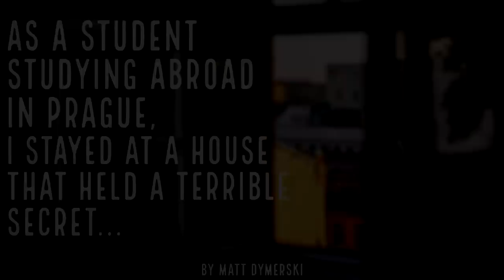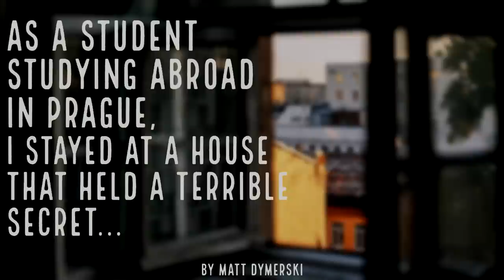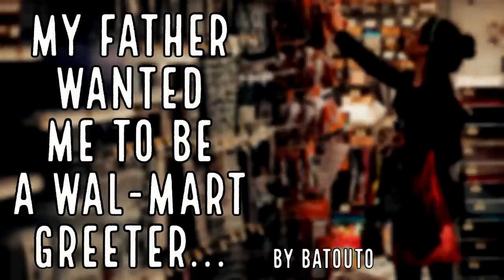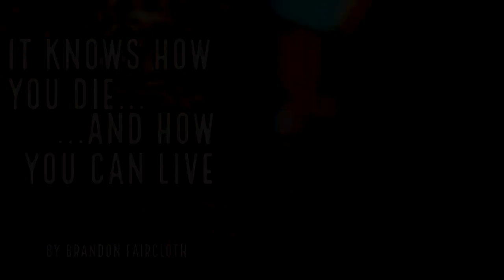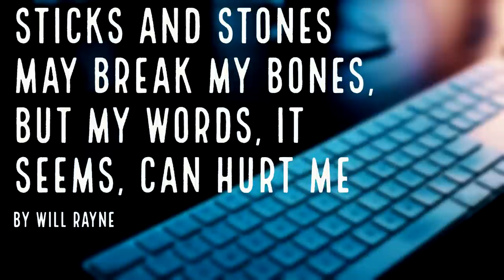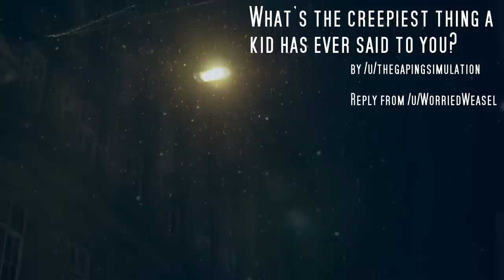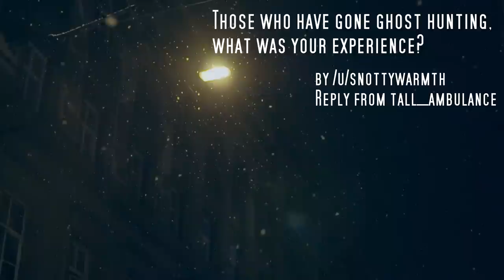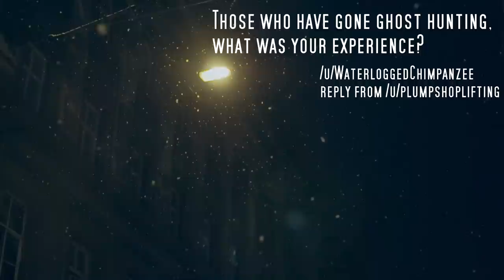MASSIVE NoSleep Story Collection! - Best Stories of June 2022 | Rain & Thunder Sounds | Mr. Davis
Bookmarks:
Following The Program (Manen Lyset) 0:00 - 18:17
The Elegant Trogon (Brandon Faircloth) 18:17 - 43:30
Some Night Terrors Are More Real Than We Are (Matt Dymerski) 43:30 - 1:11:04
My Wife Started Singing In Her Sleep (Will Rayne) 1:11:04 - 1:32:51
My Fear of Driving Through a the Tunnel (Manen Lyset) 1:32:51 - 1:49:37
As a student studying abroad in Prague, I stayed at a house that held a terrible secret (Matt Dymerski) 1:49:37 - 2:16:09
My Father Wanted Me to be a Wal-Mart Greeter (batauto) 2:16:09 - 2:50:10
It Knows How You Die, and How You Can Survive (Brandon Faircloth) 2:50:10 - 3:14:31
Sticks and Stones May Break My Bones, but it seems, my words can also hurt me (Will Rayne) 3:14:31 - 3:49:17
The Wandering Hall (Brandon Faircloth) 3:49:17 - 4:10:54
The Spider's Web (Manen Lyset) 4:10:54 - 4:39:04
True Stories 4:39:04 - 5:07:38

Another thanks to my Patrons & Members!

Absinthe Alice
Alice E
Amathest
Amet
Carolyne
Cristina Smith
C. T.
Debratikus
Elisabeth Watkins
Ellis G.
FuriousWeasel
If In Doubt Flat Out
Justnya Zeromski
Karon Parrett
Kat
Lee Riggs
Lynsey Pruett
Melody Evans
Melissa Burwick
Mila
Nicholas Moore
Nikki Parsons
Rae Clegg
Sentinial
The New Ongoam24
Tiger Princess
Triumph
Victoria Stepp